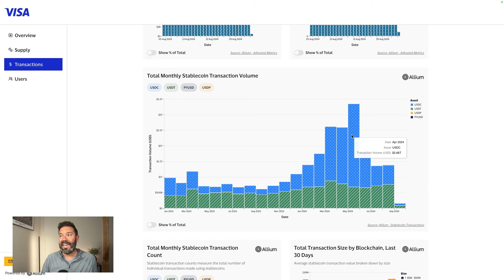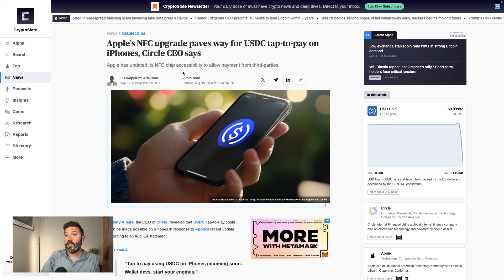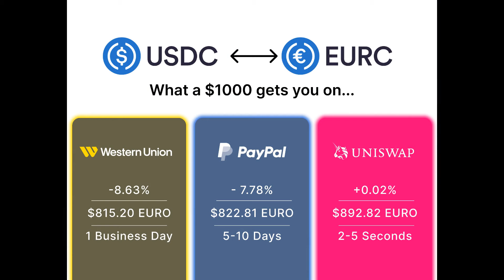Don't Miss Coinbase's Massive Growth Opportunity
Coinbase (NASDAQ: COIN) is known as a cryptocurrency exchange, but its future could be defined by innovations on the blockchain. In this video, Travis Hoium shows how even Visa (NYSE: V) is taking the innovations Coinbase is bringing to market seriously.

00:00 Introduction to Coinbase and Crypto Market Trends
00:51 The Role of Stable Coins in Coinbase's Strategy
01:48 Visa's Involvement and Transaction Insights
04:19 Technological Advancements and Future Prospects
07:40 Investment Outlook